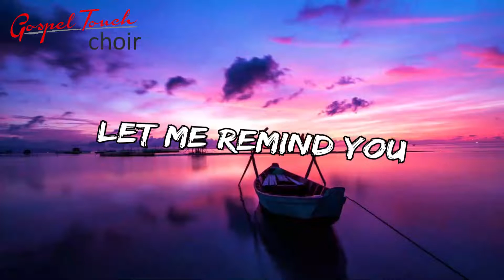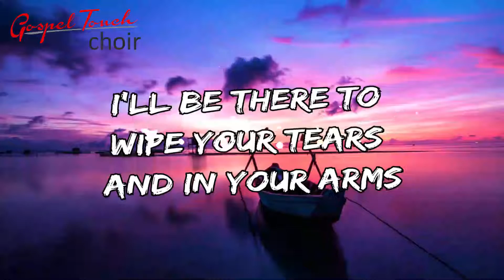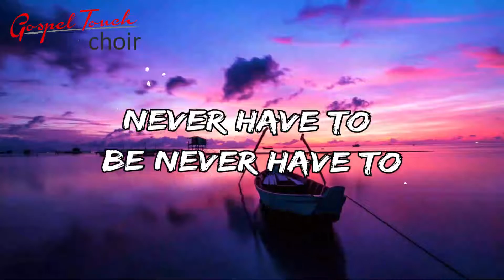Gospel Touch Choir - 'Pretty Green Eyes' Lyrics (Perfect for Wedding Ceremonies)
🎶 Experience the magic of 'Pretty Green Eyes' with Gospel Touch Choir. Our heartfelt lyrics video is the perfect addition to your wedding ceremony playlist. Let our harmonious voices and inspiring message add a touch of elegance to your special day.

Make your wedding unforgettable with the timeless beauty of gospel music. 🌟